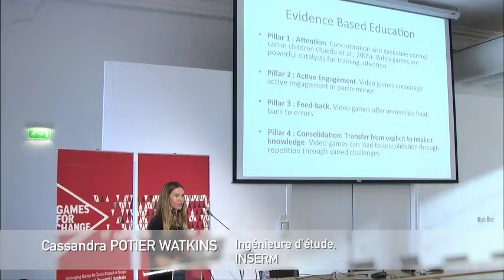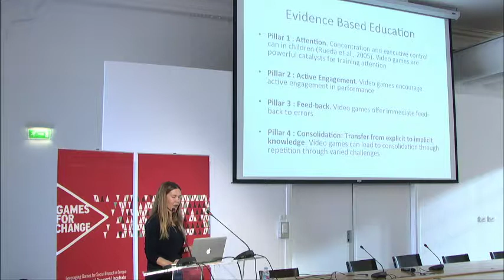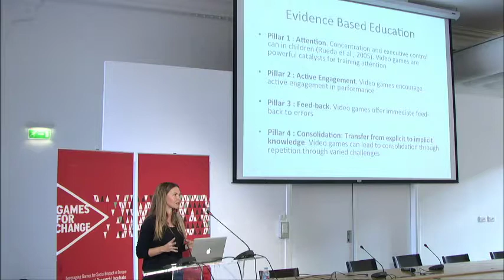3 - Education day - Jeux éducatifs et Neurosciences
Julien Caporal - Directeur Pédagogique / Directeur du Projet ELAN - Manzalab
ELAN (Environnement Ludique d’Apprentissage basé sur les Neurosciences) pour la lecture - Et la chrysalide devient papillon

Cassandra Potier Watkins - Ingénieur d’Etude INSERM-CEA de Neuroimagerie Cognitive / Kalulu Xprize Team Leader - INSERM-CEA de Neuroimagerie Cognitive/Manzalab
Jeux éducatifs : à la recherche des preuves

The Education day organized by Games for Change Europe on October 10th, 2016 in Paris.